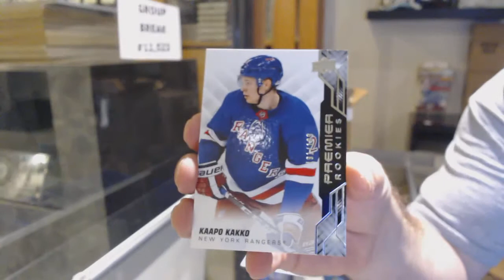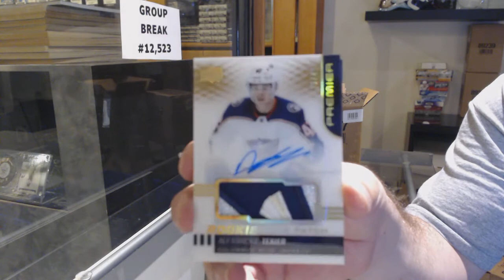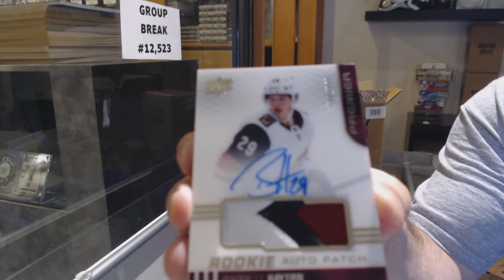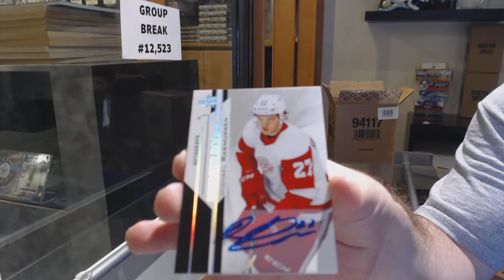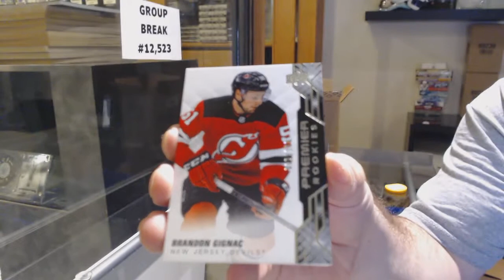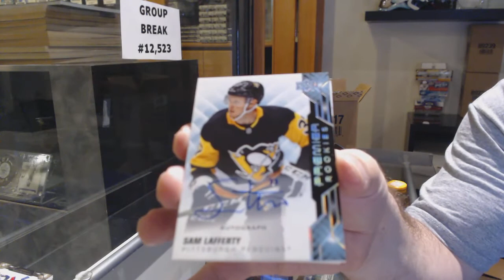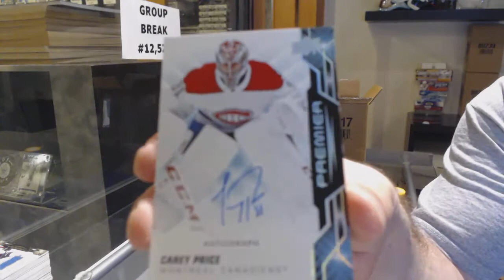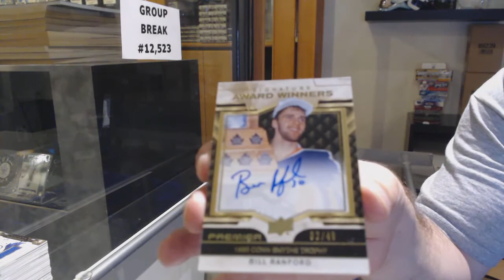19-20 Upper Deck Premier Hockey 10 Box Case Break - C&C GB #12,523